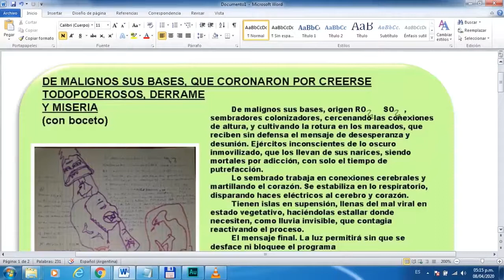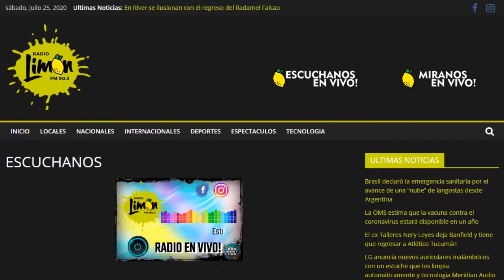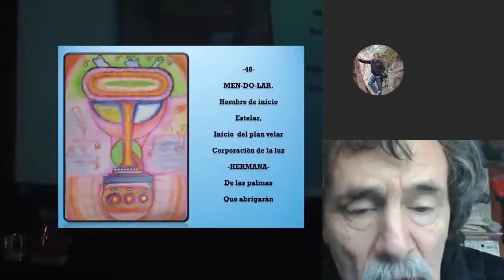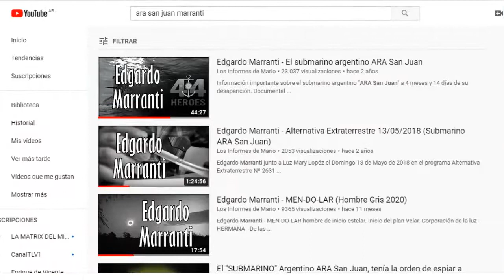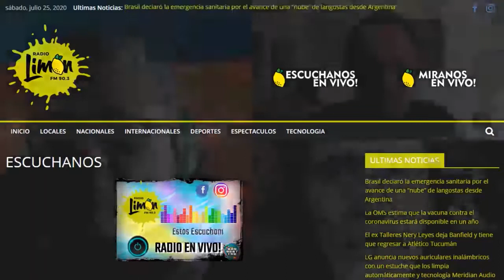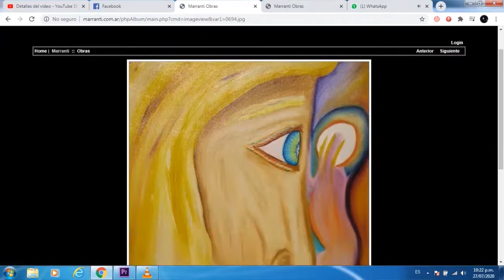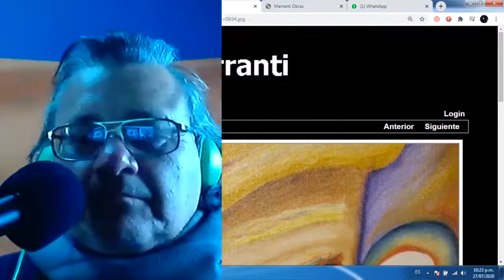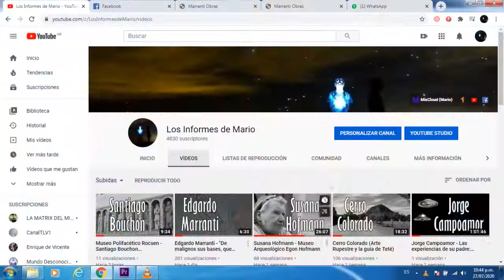Entrevista - Peregrinos Radio (25/07/2020)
Edgardo Marcelo Marranti - Entrevista en el Programa Radial "Peregrinos"
Radio Limón FM 90.3
Capilla del Monte - Cordoba - Argentina

Conducción: Carlos Alberto Gallo
Colaboración: Luis Rubbino

Peregrinos" Espacio radial para el Desperar de nuestra Consciencia
Historias, paisajes, terapeuticas, enigmas y misterios

*Invitado especial* :

*Edgardo Marranti* , artista y conector de mundos desde el arte anidimensional, investigador , estudioso y un servidor de los altos valores y principios que enaltecen nuestra experiencia en la tierra.

*Conducciòn* : Carlos Alberto Gallo
Todos los sábados de 15 a 18 hs

Radio Limón - 90,3 FM
@radiolimon ( redes)
Capilla del Monte
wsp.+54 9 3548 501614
Instagran: @campodelperegrino
Fampage: Campo del Peregrino